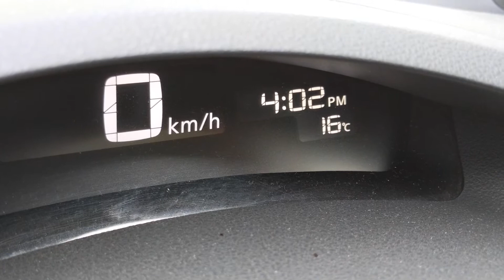How to adjust clock minutes - Nissan Leaf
A short step-by-step guide on how to adjust the clock minutes in a Nissan Leaf.

1. In the menu press 'Settings'
2. Press 'Other settings'
3. Select 'Clock'
4. Press the minus or plus symbols to adjust the minutes.
5. Press and hold for faster adjustment
6. Plus or minus 59 minutes is the maximum
7. Press back button thrice to exit
8. Time has been changed.

Vehicle: Nissan Leaf 24kWh battery 2014 ex Japan ZAA-AZE0